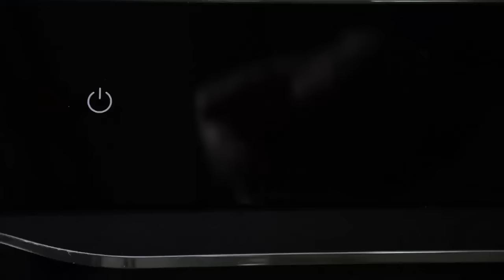تعلّمي كيف تحضرين بيتزا مثالية في المنزل مع مايكرويف سامسونج الذكي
مع مايكروويف سامسونج الذكي الطبخ أسهل وأكثر صحة.